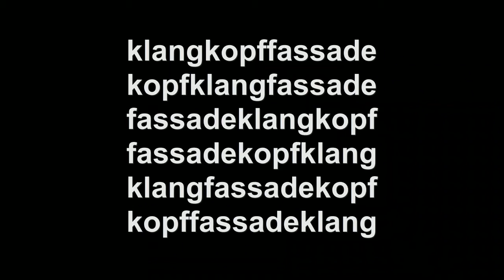fassadekopfklang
fotoaudiovideo experiment studie